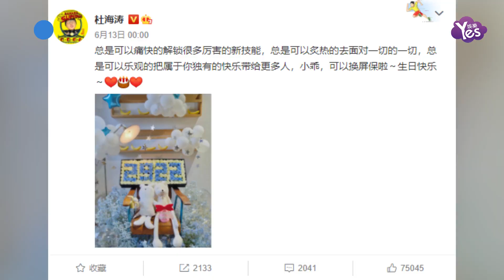好事將近？杜海濤卡點為沉夢辰慶生 兩人在一起2922天該結婚了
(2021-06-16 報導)